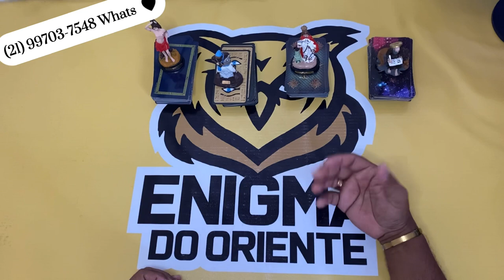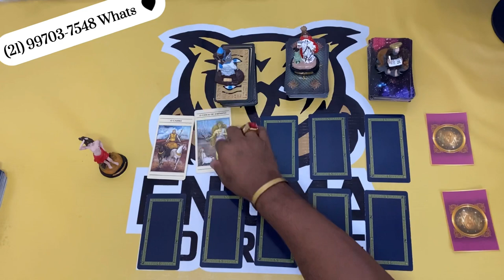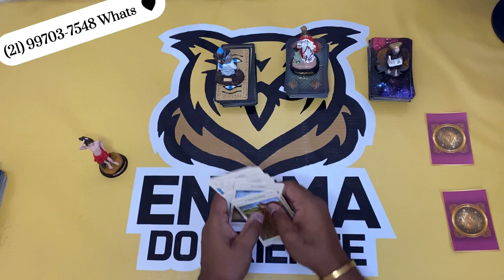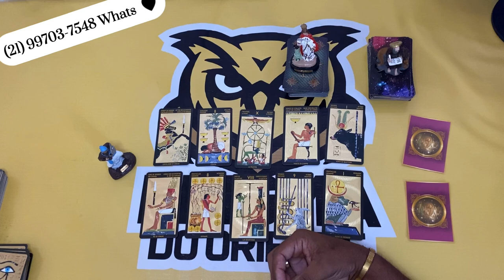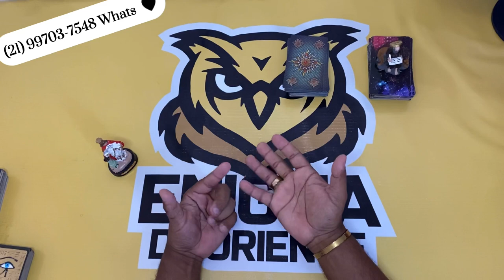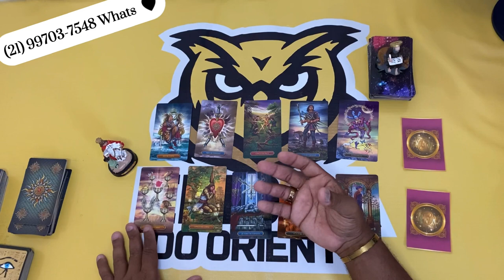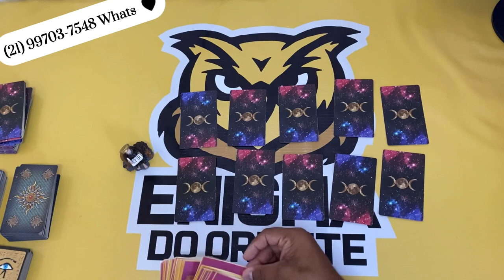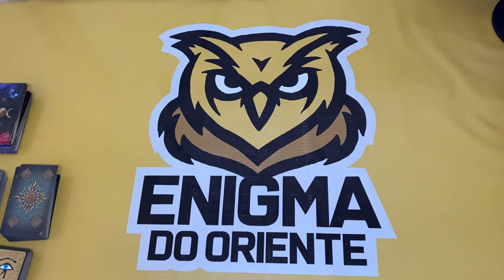ELE HOJE EM RELAÇÃO A VOCÊ! !!💘 [ Tarot Responde ] Tarô [Tarô ] Tarot